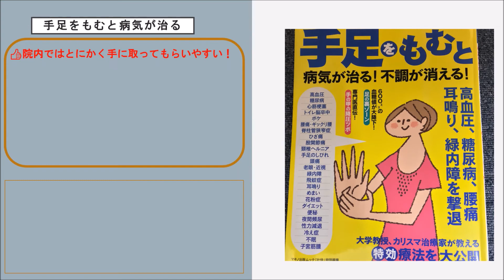栞の本だな【手足をもむと】9冊目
栞の本だな

当院の本棚にある本のご紹介です！

目次の項目を見て
あなたの
「アンテナに引っ掛かるもの」
があったら

ご購入下さい。

患者さんに「おすすめの本はありますか？」と聞かれたときに

症状・体質・気質・年齢・種目　などに分けて

待ち時間のすき間に

本の紹介をiPadを使用して

見ていただいているコンテンツの
一部です。